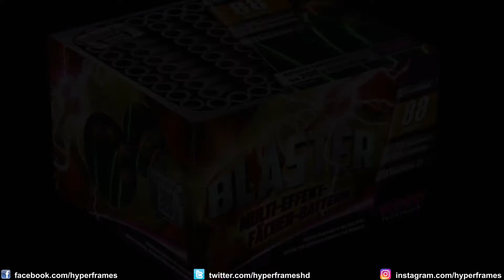Weco Blaster | Neuheit 2018 | Batterie Test | HyperFrames FULL HD [1080p@50FPS]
Hallo YouTube! Heute darf ich Euch die erste Neuheit 2018 von der Firma Weco vorstellen. Wie findet ihr die Batterie " Blaster"? Viel Spaß!!! Los geht´s...

++Social Media++

►Skypename: hyperframes

♫ EndCard Musik: Calvin Harris - Feels (Official Video) ft. Pharrell Williams, Katy Perry, Big Sean

++Equipment++
► Sony FDR-AX53 Ultra HD Camcorder (20-fach optischer Zoom, 5-Achsen BOSS Bildstabilisation, NFC) schwarz
►Cullmann ALPHA 2500 Stativ mit 3-Wege-Kopf
►Walimex Pro Lavalier Mikrofon
►Samsung Galaxy S6 Edge 64Gb  Emerald Green:

►König Tripod19 Dreibeinstativ, Auflagekraft 1,5kg, inkl. Tragetasche:

++Feuerzeug++
Lurch 10890 Butangasbrenner: